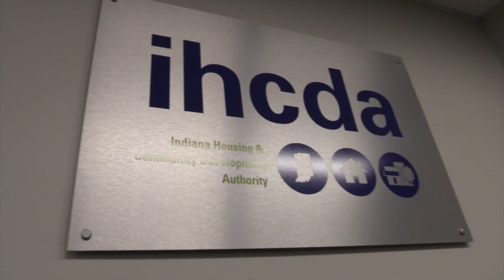HHF FAQ Videos 1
With large-scale expansions to the Hardest Hit Fund Program, the client needed a video series to clearly and simply communicate the FAQs of the program. Good Aim Communications was contracted to script, film and edit a video series explaining the program. The end result was a 10-part video series featuring the director of the Hardest Hit Fund Program answering the most frequently asked questions about the program.